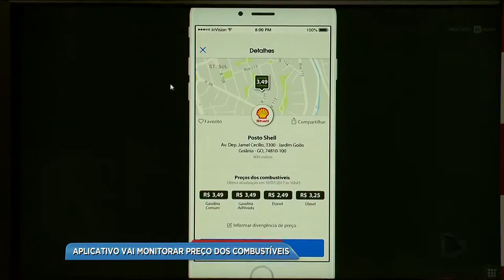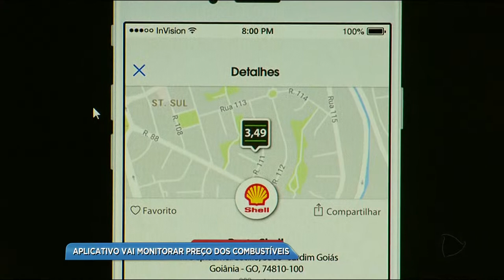BG - Aplicativo vai monitorar preço dos combustíveis - 22-11-2017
Um aplicativo vai monitorar o preço dos combustíveis em Goiás. A iniciativa faz parte do projeto "De Olho na Bomba" do Ministério Público e deve estar disponível para os motoristas dentro de 90 dias.